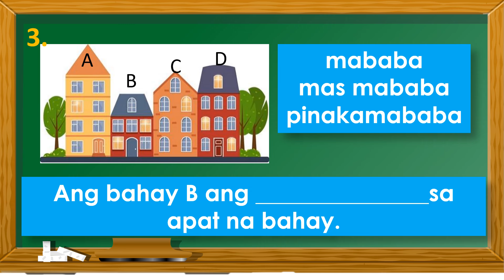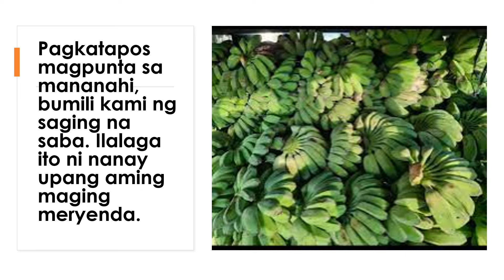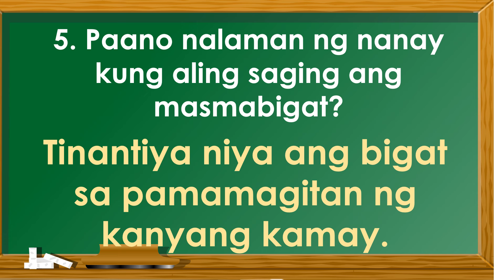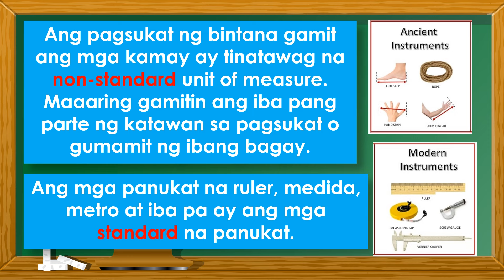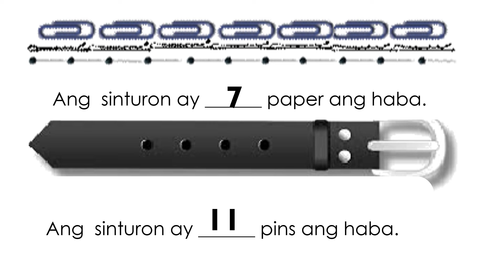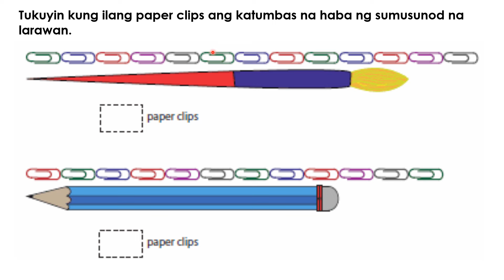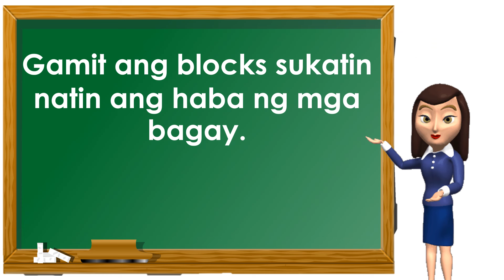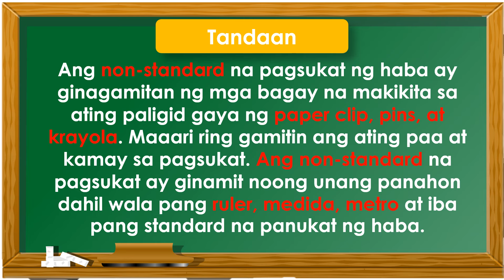Grade 1 Math Q4 W6 Pagtantiya ng haba (Non-standard unit of measure)